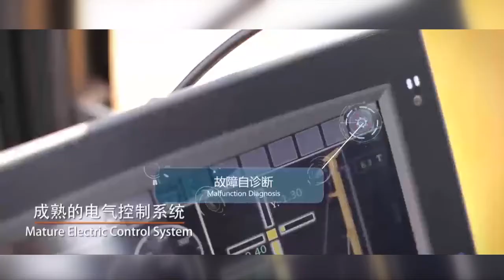XCMG 220kN •m Rotary Drilling Rig XR220DII | XCMG Foundation Construction 2021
XCMG XR220D Rotary Drilling Rig widely used in boring operation of bored concrete pile in foundation engineering of highway, railways, bridges, ports, docks and high-rise buildings.
Technical Characteristics:
1.The machine adapt single row rope for main winch to figure out the wear of steel rope. and extend the life-span.
2.With infrared camera for observing main winch, Manipulator can observe the state of steel rope at day and night in cab.
3.Optional configuration according to customers' requirement Excellent expansibility.
4.dopting the imported supercharged CUMMINS engine with European III effluent standard. Meet environmental rotection and energy conservation.
5.With the hydraulic pressure system adopted threshold power control and positive flow control, the system acquired high efficiency and higher energy conservation.
6.The patented parallelogram articulated structure actualizes a wider work range. The highly strengthened box-type steel structure design makes the mast of highly-rigidity and anticontored, therefore the drill accuracy is heightened.
7.The complete machine has passed CE certification of TuV Rheinland group.
8.Standard centralized lubricating system, allowing easier maintenance.